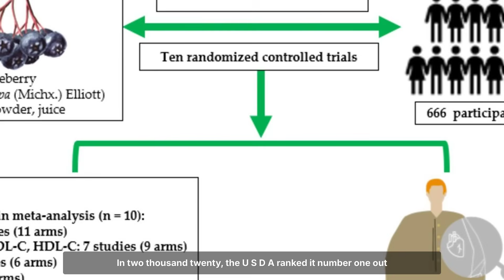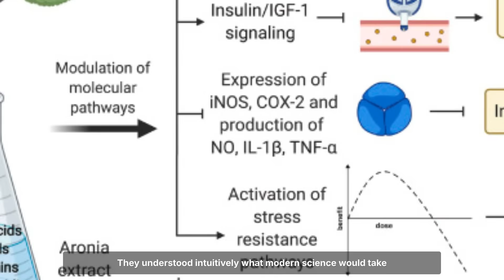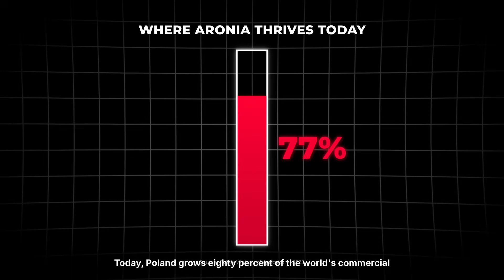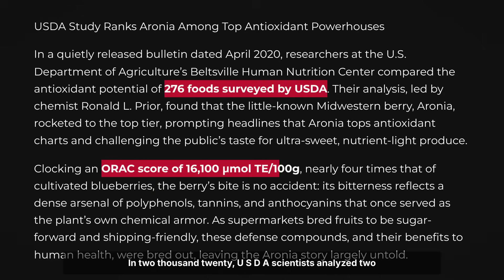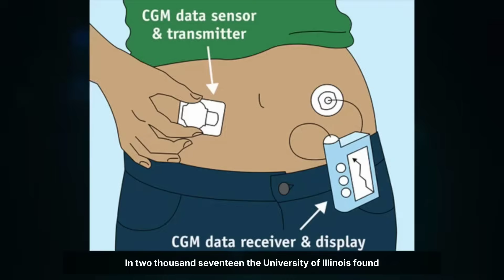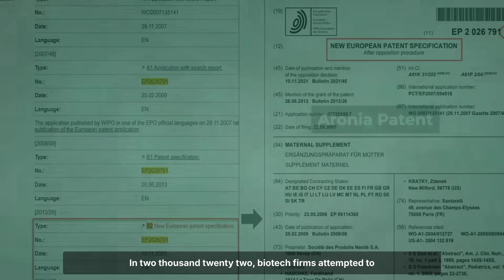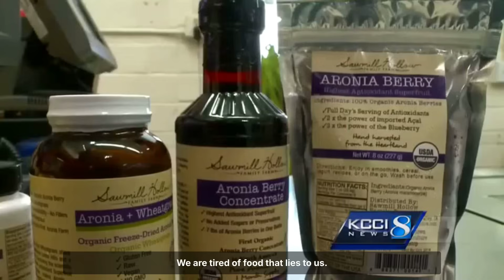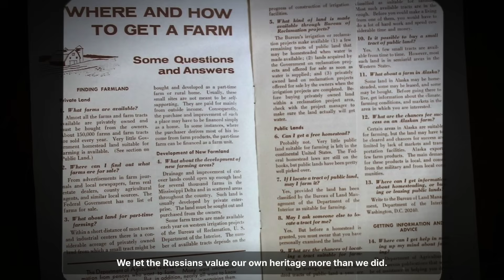This Native Berry Is 4x Better Than Blueberries... Why USDA Gave It Zero Subsidies?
USDA Ranked It #1 of 276 Foods... Then Gave Blueberries All The Subsidies

There is a fruit native to North America that contains four times the antioxidants of blueberries. In 2020, the USDA ranked it number one out of 276 foods for medicinal potency. It grows wild from the Great Lakes to the Carolinas, requires zero fertilizer, has no natural pests, and produces for 20 years from a single planting.

They cleared it from the land to plant crops that tasted like sugar. And in doing so, they erased the most powerful antioxidant factory in the temperate world.

This is the story of the berry we rejected because it was too strong for us.

For thousands of years, indigenous peoples across eastern North America knew this berry as medicine. The Potawatomi called it sakwako'min and used it to cure deep chest colds. The Abenaki dried it for winter survival. The Lakota mixed it into pemmican, where its natural preservatives kept meat from spoiling for years. They didn't judge food by sweetness. They judged it by what it did.

In 1897, Russian botanist Ivan Michurin got his hands on this "useless American berry" and saw something settlers had missed. Working in the harsh Altai Mountains where European fruits died in the frost, he recognized aronia's toughness. He began breeding it, crossing it with mountain ash to create larger, hardier fruits. By 1946, the Soviet Union had designated it an official strategic crop. They planted millions of bushes and made juice, wine, and extracts for cosmonauts and soldiers.

Today, Poland grows 80% of the world's commercial aronia on 60,000 acres. Meanwhile, in its native homeland of North America, commercial cultivation didn't begin until 1997. We were exactly 100 years late to our own superfood.

The 2020 USDA study tells the story in numbers. Using the ORAC scale to measure antioxidant capacity, blueberries scored 4,633. Aronia scored 16,062. That's nearly four times the protective power. The specific compounds matter too. Aronia contains proanthocyanidins at ten times the concentration found in red wine grapes.

In 2008, the Bulgarian Academy of Sciences ran a 90-day trial with 35 diabetic adults. Their fasting blood glucose dropped 17% without medication changes. A 2017 University of Illinois study found it reduced post-meal insulin spikes by 15%. This berry isn't just food. It's a metabolic regulator.

So why did we ignore it while subsidizing blueberries? In 1948, the USDA launched massive subsidies for blueberry cultivation. Aronia received zero federal support. The reason is simple: blueberries are easy. You can snack on them by the handful. Aronia requires relationship. It wants to be cooked into sauce, blended into smoothies, or dried for tea. Industrial agriculture hates anything that slows down consumption.

The USDA still denies aronia commodity status. While blueberry farmers get crop insurance and price supports, aronia farmers are on their own. More than 50% of blueberries flow through retail chains. But 34% of aronia sales happen at farmers markets. This keeps it marginalized.

In 2022, biotech firms attempted to patent hybrid aronia varieties using genetics taken from wild populations without indigenous consent. They want to breed out the bitterness and patent the sweetness. But the bitterness is the medicine.

The commercial revival came from families. In 1997, the Pittz family in western Iowa planted aronia in soil too heavy for corn. They started the first commercial aronia farm in the United States. Today there are hundreds of growers across the Midwest. The Iowa Governor declared September "Aronia Berry Month" through grassroots momentum, not lobbyists.

Aronia breaks every rule of modern food economics. It's perennial, producing for 20 years from a single planting. It requires zero fertilizer. It has almost no natural pests. Each bush produces 20 pounds of fruit annually. That's 30 cups of medicine every year for free.

We almost lost this berry. Not because it went extinct, but because we forgot how to taste it. We let the Russians value our own heritage more than we did.

📚 KEY SOURCES & EVIDENCE:

• Indigenous ethnobotany: Potawatomi (sakwako'min), Abenaki, Lakota pemmican use
• Ivan Michurin botanical research (1897, Altai Mountains experimental station)
• USSR official fruit species designation (1946)
• USDA 1948 blueberry subsidy program (aronia: $0 federal support)
• 2020 USDA ORAC study: 276 foods analyzed, aronia ranked #1
• Raw aronia ORAC score: 16,062 vs blueberries: 4,633 (3.5X higher)
• 2008 Bulgarian Academy of Sciences diabetic trial (90 days, 35 adults, 17% glucose drop)
• 2017 University of Illinois insulin spike study (15% reduction)
• Red Earth Gardens establishment (Iowa, Meskwaki Nation)
• Iowa Governor aronia berry month declaration (September)
• USDA commodity status analysis: 50%+ blueberries retail vs 34% aronia direct-to-consumer